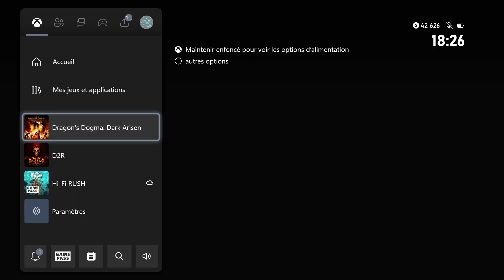Thibaut Sevette / Dragon's Dogma - Pt. 07 [FR - PEGI18] S#20230411170242